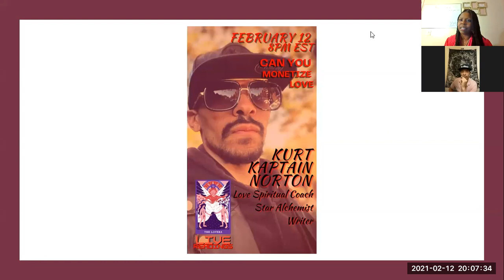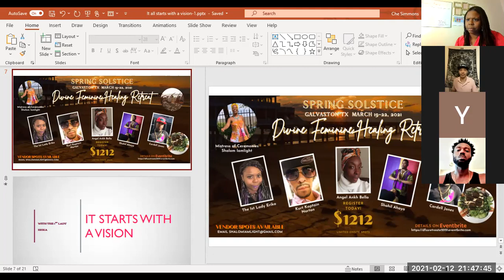LOVE ALCHEMY | Open Talk back and Individual Readings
Finding love is an experience that is often described as one of the most
fulfilling and exhilarating journeys one can undertake. It is a journey
that takes us through a myriad of experiences, emotions, and
relationships. From the first flutter of attraction to the deep, abiding
love that grows between two people, finding love is an
experience that can be transformative, life-affirming, and, at times, challenging.  At the heart of finding love is the process of meeting new people.  This can happen in a variety of  ways, from chance encounters in
everyday life to more formal introductions through friends or dating apps. Regardless of how we meet someone new, the experience of discovering mutual interests and shared values is often what lays the foundation for a strong emotional connection.  This emotional connection is the
backbone of any successful romantic relationship. It requires a
deep level of vulnerability, honesty, and trust to truly connect with
another person on this level.  Developing this connection takes
time and effort, as we get to know the other person's strengths,
weaknesses, hopes, and fears.  Finding love can take many different
forms, depending on each  individual's unique personality and
life circumstances. Some may find love early on in life, while others
may search for it for years. It can be found in unexpected places and
with unexpected people, and can take us on a journey of selfdiscovery
and personal growth.

However, finding love is not always easy, and it requires a great deal of
patience, perseverance, and an open heart. It's important to take
the time to get to know someone before jumping into a relationship.
Rushing into a relationship can lead to disappointment, heartache, and
even more time spent searching for the right person.
Ultimately, love is a beautiful thing that can bring joy, happiness, and
fulfillment to one's life. It has the power to transform us, to heal us,
and to connect us to others in a profound way. And while the journey
of finding love can be challenging at times, it is a journey that is well
worth taking.